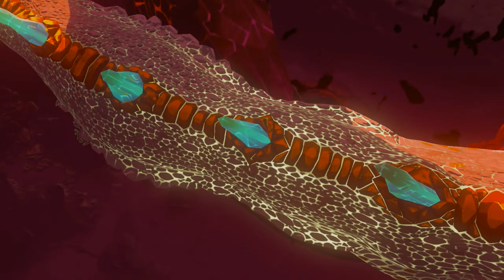The Legend of Zelda: Tears of the Kingdom | Ganondorf 1 Heart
This didn't take me as long I thought it would.

PC Specs
RTX 3060
Intel i5
16GB RAM
1TB SSD
Power source